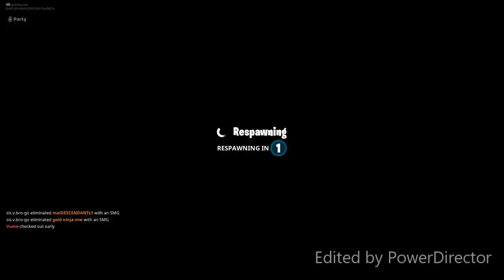gold ninja gaming way fortnite meme war 2 cap dan